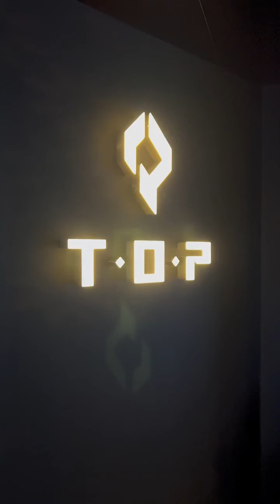日本人吃东北菜